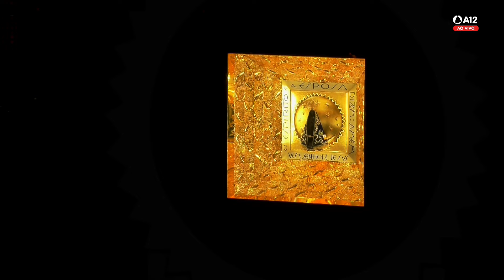Missa | Santuário Nacional de Aparecida 20h 01/01/2023